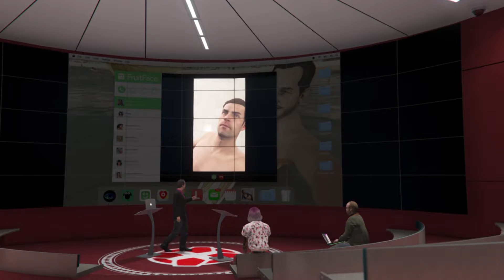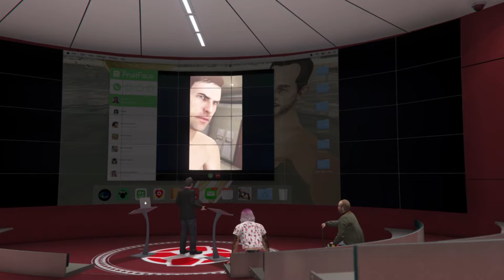GTA 5 All doomsday Heist cutscenes